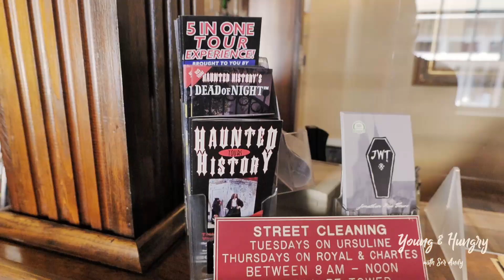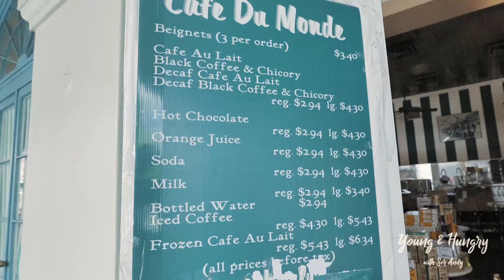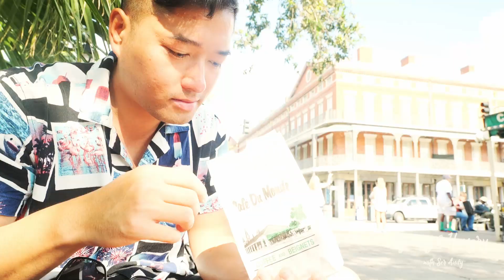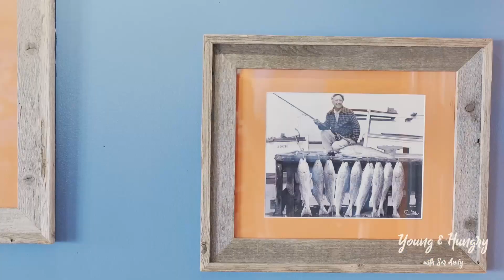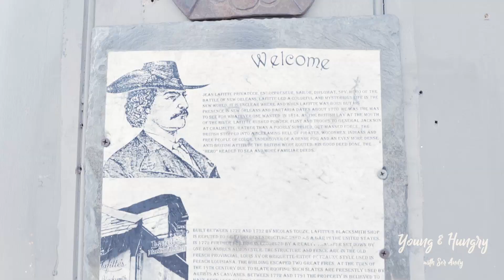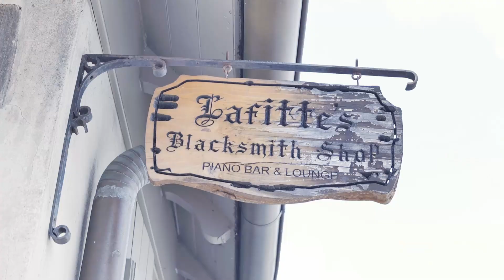🇺🇸NOLA French Quarter Food Tour I Oysters Feast I Cafe Du Monde I Laffite's Blacksmith & Bar.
Let's explore the French Quarter in the amazing historic Big Easy and experience some of its most amazing foods. Come along and Let's eat!

Let's be friends on INSTAGRAM & TIKTOK: @serandycao

LOCATIONS

1. Cafe Du Monde - French Quarter
Address: 800 Decatur St, New Orleans, LA 70116

2. Mr. Ed's Seafoods & Oysters -French Quarter
Address: 1327 St Charles Ave, New Orleans, LA 70130

3. Lafitte's Blacksmith Bar & Shop - French Quarter
Address: 941 Bourbon St, New Orleans, LA 70116

MY GEAR

Amazon gives me a small percentage of the sale to NO EXTRA COST TO YOU. Thank  you so much!

- Camera: Panasonic Lumix S5
- Lens: Kit Lens 20 - 60 mm
- Microphone: RODE Video Micro Pro Plus
- Urth 67mm UV + Circular Polarizing (CPL) Lens Filter Kit (Plus+)
- Joby Gorilla 5K Tripod
- DJI Ronin SC2 Mini 2 Gimbal
- Macbook Pro 13'
- GoPro Hero 9
- DJI Air 2S Drone Fly More Combo
- Strong Work Ethic - "You can do it too"

UNAFFILIATED LINK

ABOUT SER ANDY

Hi, I'm Andy. I am a Vietnamese now living in the U.S.. After graduating from Loyola Law School in Los Angeles, CA., I decided to make my life-long dream of documenting my food trips and sharing them with you a reality. Making food videos is a part-time hustle at the moment but a full-time obsession for sure. I am new at this! So please free to let me know what you think of the videos. I would love to hear constructive criticism and feedback. I am here for you all. Also feel free to let me know what food you want to see in the future. I will make it happen. I promise you all!

MUSIC

- Epidemic Sounds